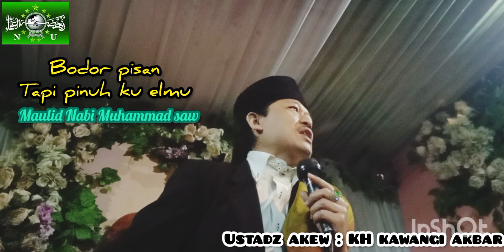maulid bodor pisan ustadz akew / kh kawangi